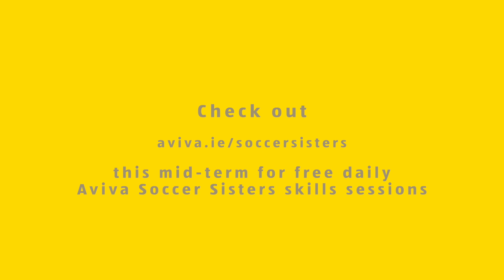Launch of AVIVA Soccer Sisters Virtual Skills Hub